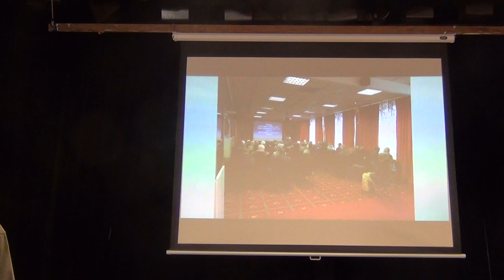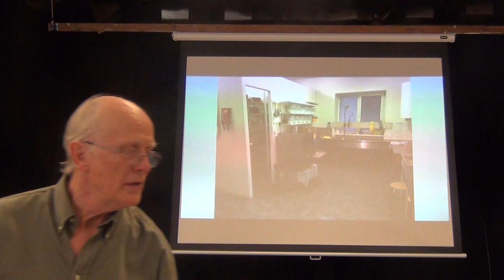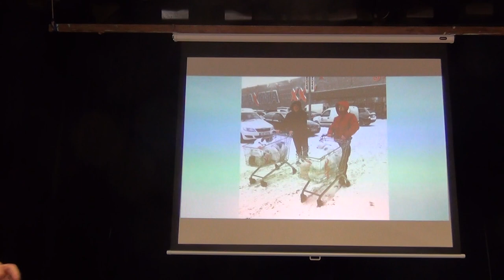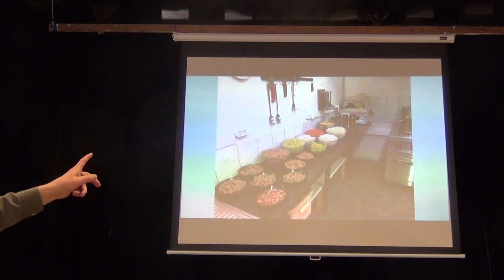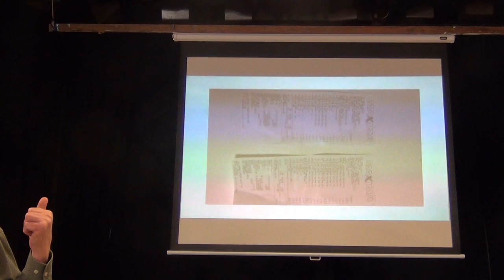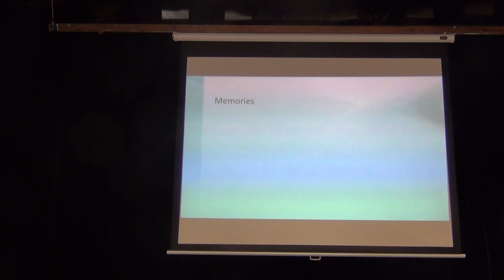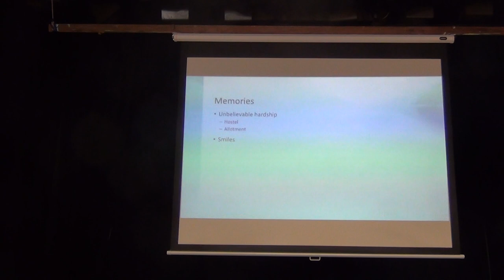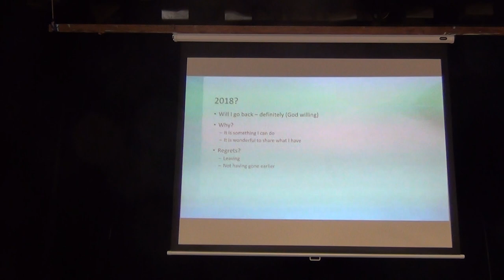Soup Kitchen in Latvia, Eastern Europe: Sharing the Gospel. Norman Stock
Soup Kitchen in Latvia, Eastern Europe: Sharing the Gospel. Norman Stock.  Carelinks Christadelphian Ministries